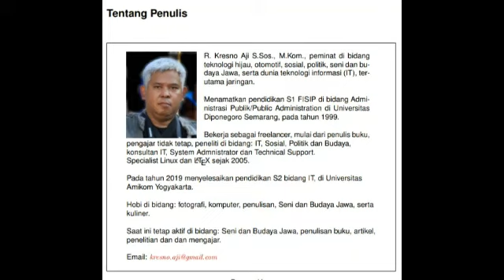Kisah Misteri - Menikahi Siluman Buaya. Mistis Podcast.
Pada kesempatan kali ini tukang crita akan menceritakan kisah Misteri Menikah Dengan Siluman Buaya. Cerita ini merupakan podcast dari Bapak R Kresno Aji.
Dalam kehidupan masyarakat Jawa, hal semacam ini memang dipercayai pernah terjadi. Pernikahan atau hubungan badan antara manusia dengan makhluk halus atau siluman.
Semoga berkenan dihati para pecinta cerita mistis, misteri dan horor semuanya.